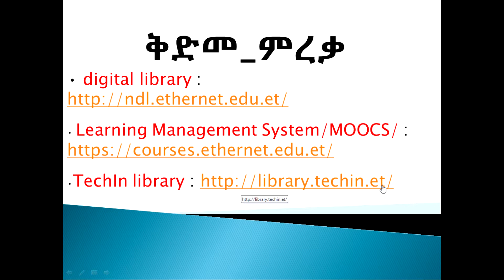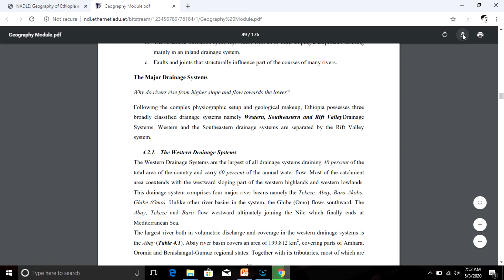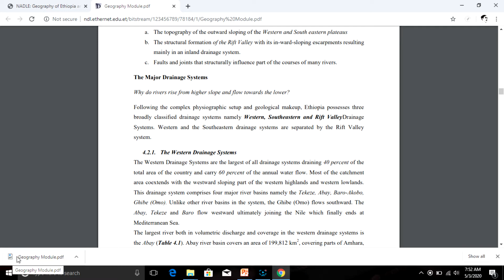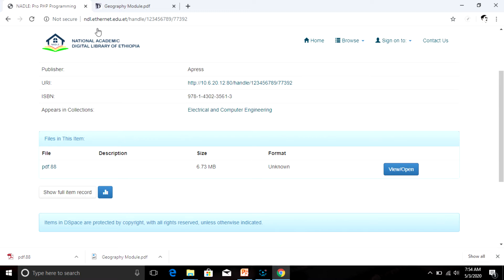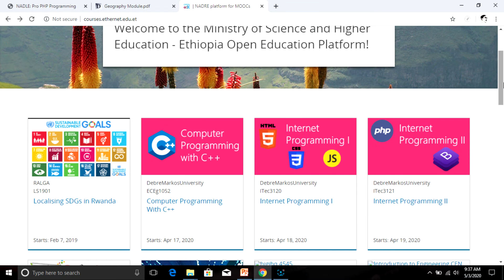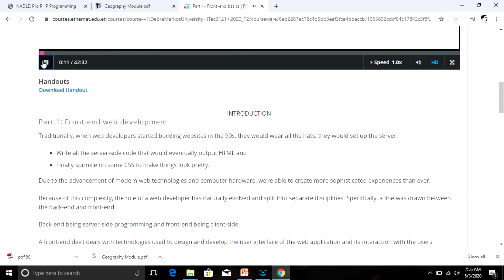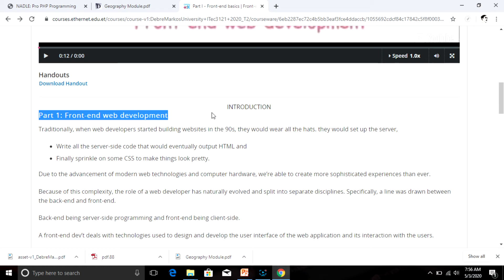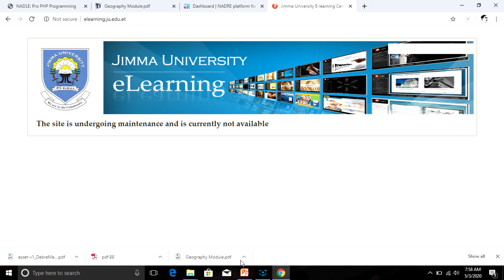Online Education እንዴት ማግኘት እችላለዉ? | መፅሀፍ እንዴት በነፃ Download ይደረጋል? | ማብራሪያ ከነምሳሌ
This video is about Online Education . How to download books for free? And watch video tutorials. Here are some important links you could use:
Links for your references Launched by MoSHE are:-
ቅድመ_ምረቃ

የምረቃና ድህረ_ምረቃ

ELEARNING SITES
JIMMA UNIVERSITY